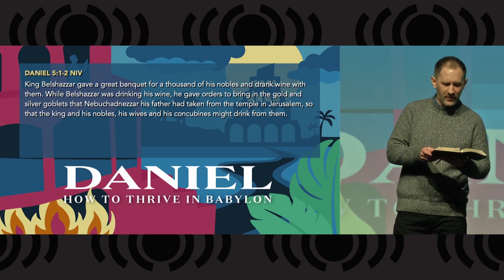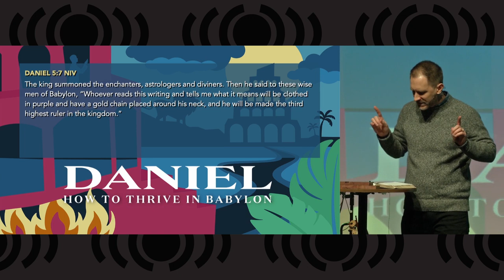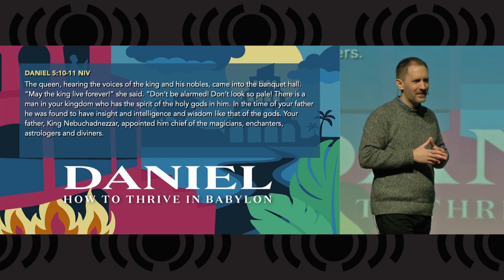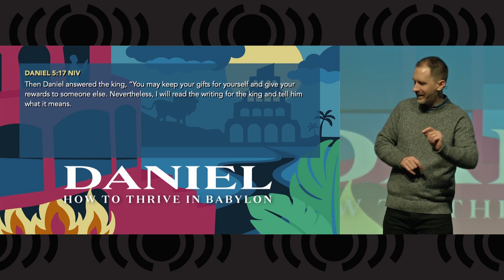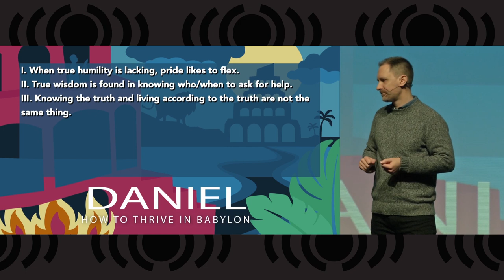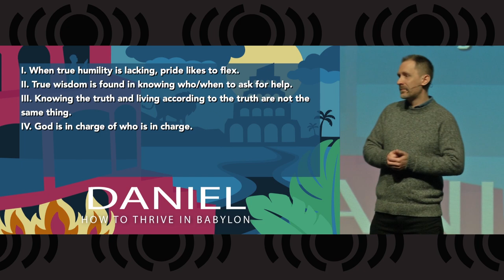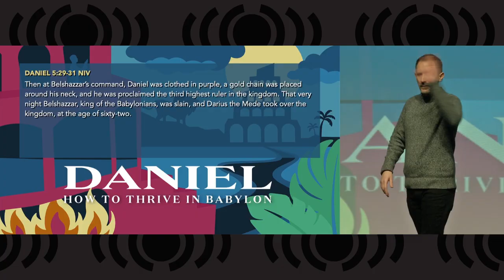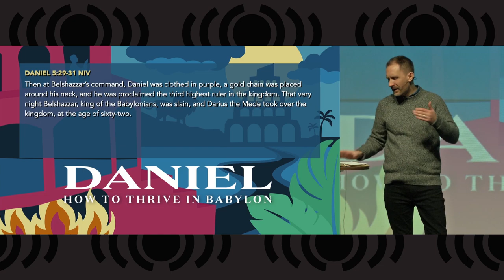Daniel - How to Thrive in Babylon - The Writing on the Wall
Today Pastor John will wrap up our study of the book of Daniel (How to Thrive in Babylon) with a message called The Handwriting on the Wall.